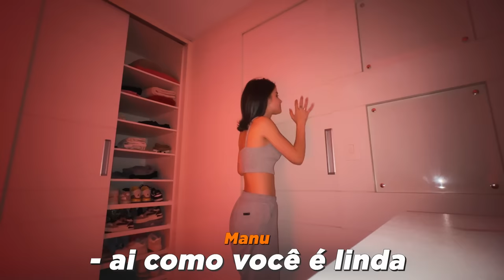ACONTECEU ALGO MUITO ASSUST4D0R COM A MANU DURANTE A MADRUGADA!